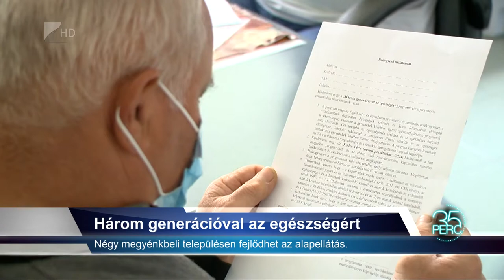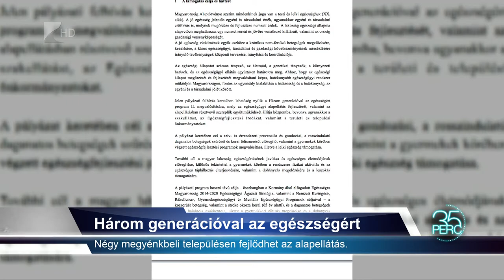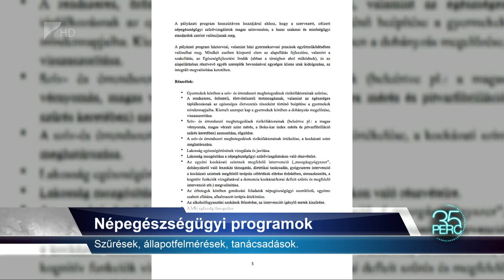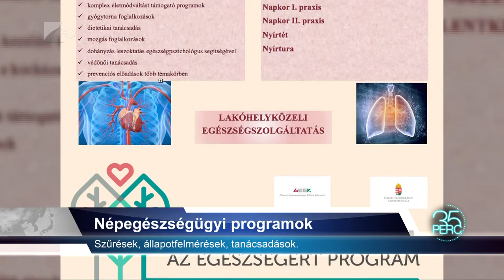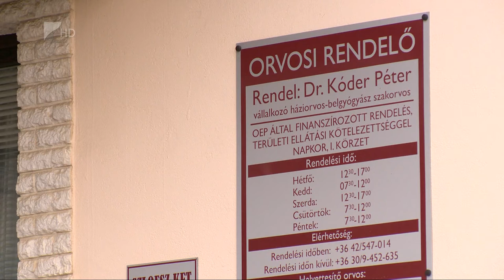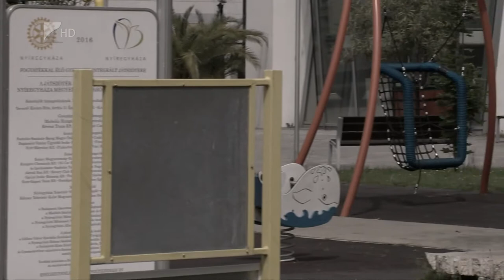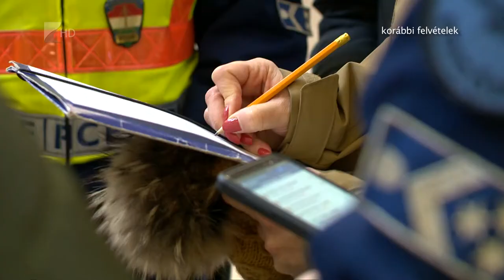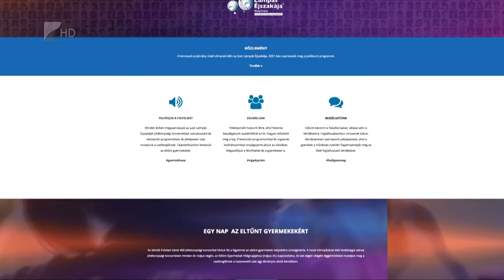35 perc - 2020.06.03.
Több mint két és fél ezer gyermekeltűnést regisztrált a rendőrség tavaly, csak megyénk területén. A megdöbbentő adat hátteréről is szó van az adásban.